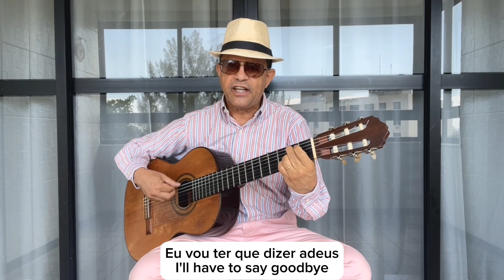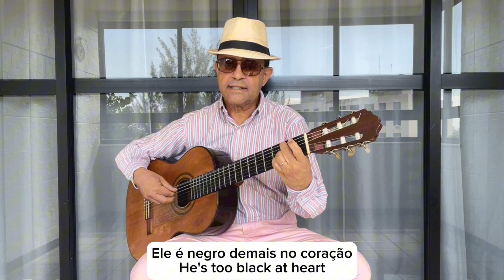Samba da Bênção - Baden Powell e Vinícius de Moraes - Intérprete: Paulo Chagas Ferreira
Samba da Bênção - Baden Powell e Vinícius de Moraes

Intérprete: Paulo Chagas Ferreira

É melhor ser alegre que ser triste
Alegria é a melhor coisa que existe
É assim como a luz no coração

Mas pra fazer um samba com beleza
É preciso um bocado de tristeza
Senão, não se faz um samba não

Senão é como amar uma mulher só linda
E daí? Uma mulher tem que ter
Qualquer coisa além de beleza
Qualquer coisa de triste
Qualquer coisa que chora
Qualquer coisa que sente saudade

Um molejo de amor machucado
Uma beleza que vem da tristeza
De se saber mulher
Feita apenas para amar
Para sofrer pelo seu amor
E pra ser só perdão

Fazer samba não é contar piada
E quem faz samba assim não é de nada
O bom samba é uma forma de oração

Porque o samba é a tristeza que balança
E a tristeza tem sempre uma esperança
A tristeza tem sempre uma esperança
De um dia não ser mais triste não

Feito essa gente que anda por aí
Brincando com a vida
Cuidado, companheiro!
A vida é pra valer
E não se engane não, tem uma só
Duas mesmo que é bom

Ninguém vai me dizer que tem
Sem provar muito bem provado
Com certidão passada em cartório do céu
E assinado embaixo: Deus
E com firma reconhecida!

A vida não é de brincadeira, amigo
A vida é arte do encontro
Embora haja tanto desencontro pela vida
Há sempre uma mulher à sua espera
Com os olhos cheios de carinho
E as mãos cheias de perdão
Ponha um pouco de amor na sua vida
Como no neste samba de Vinícius

Ponha um pouco de amor numa cadência
E vai ver que ninguém no mundo vence
A beleza que tem um samba, não

Porque o samba nasceu lá na Bahia
E se hoje ele é branco na poesia
Se hoje ele é branco na poesia
Ele é negro demais no coração

Ele, por exemplo, o capitão do mato
Vinicius de Moraes, foi poeta e diplomata
O branco mais preto do Brasil
Na linha direta de Xangô, saravá!

A bênção, Senhora
A maior ialorixá da Bahia
Terra de Caymmi e João Gilberto
A bênção, Pixinguinha
Tu que choraste na flauta
Todas as mágoas de amor de Vinícius

A bênção, Sinhô, a benção, Cartola
A bênção, Ismael Silva
Sua bênção, Heitor dos Prazeres
A bênção, Nelson Cavaquinho
A bênção, Geraldo Pereira
A bênção, meu bom Cyro Monteiro
Você, sobrinho de Nonô

A bênção, Noel, sua bênção, Ary
A bênção, todos os grandes
Sambistas do Brasil
Branco, preto, mulato
Lindo como a pele macia de Oxum

A bênção, maestro Antônio Carlos Jobim
Que foi parceiro e amigo querido
E que já viajou tantas canções com ele
A bênção, a bênção, Baden Powell
Que foi amigo e parceiro de Vinícius
E que fez este samba com ele, a bênção, amigo

A bênção, maestro Moacir Santos
Não és um só, és tantos, tantos como
O meu Brasil de todos os santos
Inclusive meu São Sebastião, Saravá
A benção Vinícius de Moraes
Aonde quer que você esteja
Sua benção oh grande poeta, descanse em paz
Atotô Obaluaê, Atotô Babá
Odoyá Yemanjá
A bênção, que eu vou partir
Eu vou ter que dizer adeus